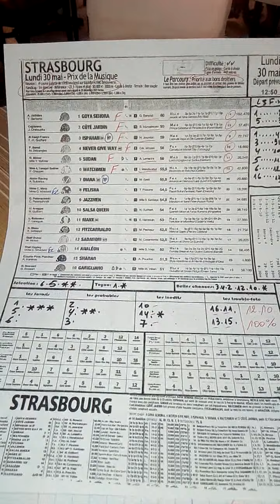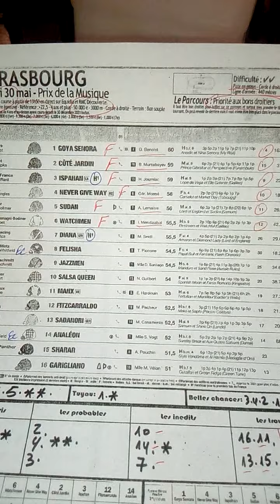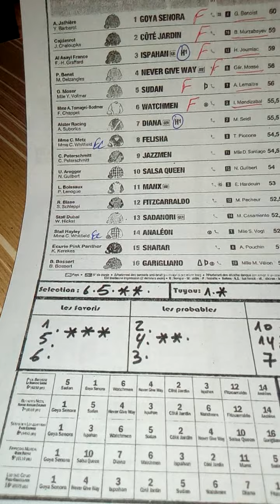Quinte+ lundi 30 mai 2022 a Strasboug..sur 3000m..prix de la Musique...R1/4.. Ref+22,5